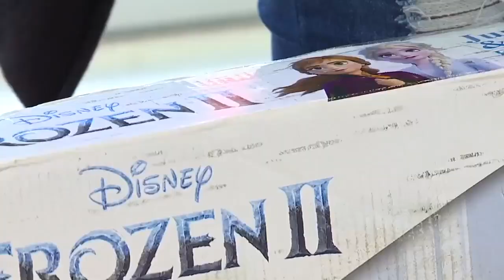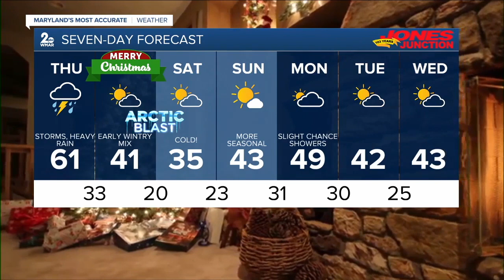WMAR 2 News Latest Headlines | December 24, 12pm